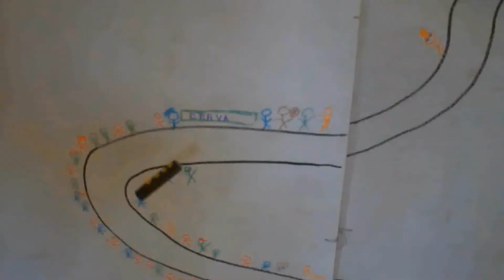Rasta Rocket (UFCV Maxéville)